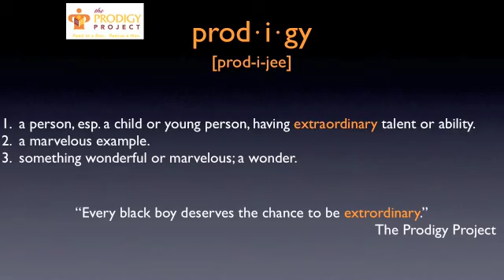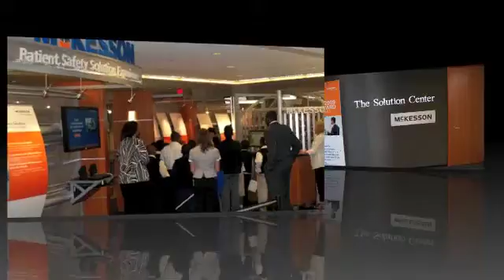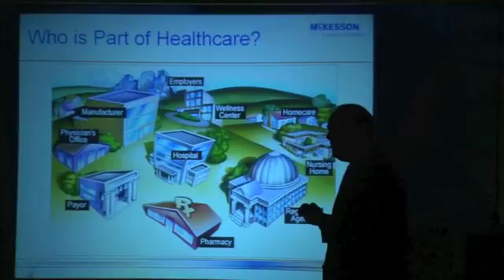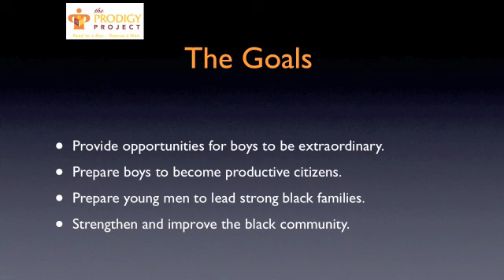The Prodigy Project - McKesson visit 04-29-10b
The Prodigy Project programs visit McKesson to learn about healthcare and technology.